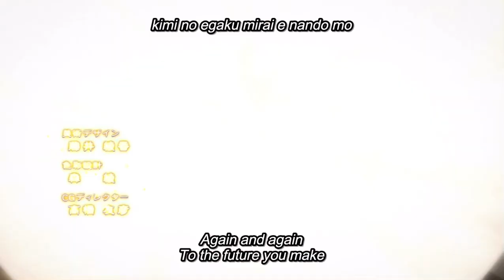Dragon Quest The Adventures of Dai Op 2 “Bravest” by Taichi Mukai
DQ DAI OP 2 W ENG SUBS